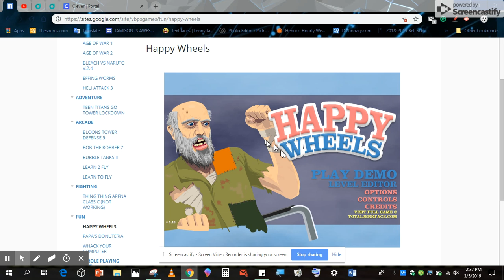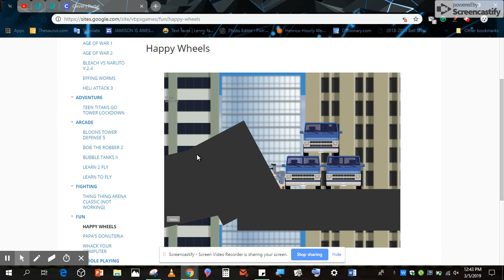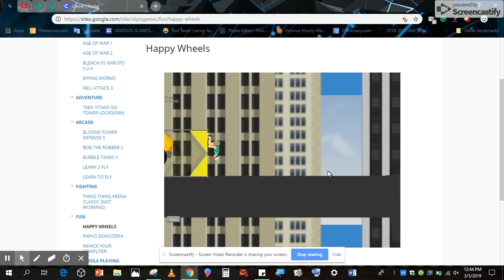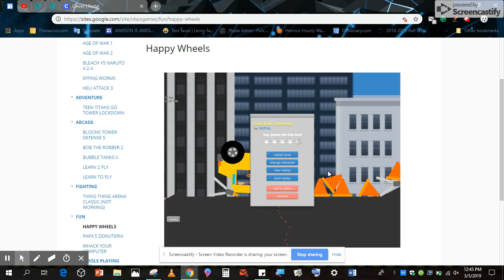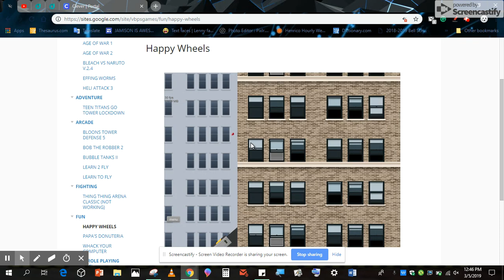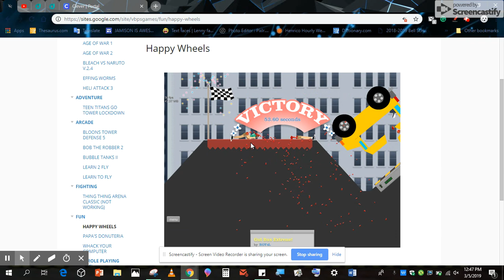Happy wheel's Fails \(^o^)/